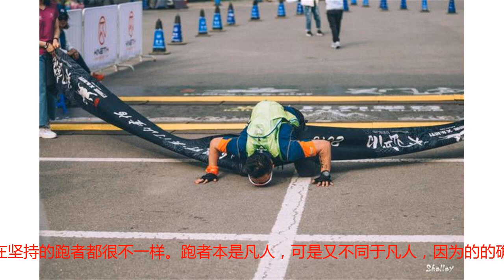五大“不一样”，解锁“跑者”与“凡人”的“天壤之别”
跑步三年多，不算跑步界的大咖，但也会甩开不少“跑渣”，成绩不说有多好，但是至少是一个纯纯粹粹的快乐的跑者。很多人问我为什么坚持？为什么要坚持？为什么能坚持？看似一样的问题，其实真的不一样。不光是我，其实每一个正在坚持的跑者都很不一样。跑者本是凡人，可是又不同于凡人，因为的的确确“我们不一样”。第一不一样——超于常人的“韧性”所谓“韧性”，我简单的理解为坚持。大多数跑者都具备与众不同的超凡能力，这种能力有的人是与生俱来，有的人则是后天练就，无论怎么来，最终促成的是可以勇敢的站在42.195公里的起跑线上，可以任由天气的狂虐，亦或是太阳暴晒、亦或是大雨倾盆，可以咬紧牙关冲过终点。这样的坚持不仅仅带来赛道上乐于体验的快感、也不仅仅表现在狗爬兔子喘的艰辛过程，更不在跑过终点“生无别恋”下次不再报名参赛的山盟海誓，而在于，跑过马拉松的人，凭借这股常人难有的“韧性，可以做好自己想做的一切。这一点，“我们不一样”！第二不一样——超于常人的“不讲信用”我想问问跑马的人：你们是不是跑完一个比赛总是在和自己或者家人、朋友说：这马拉松太折磨人了，这是我最后一个比赛，以后再也不参加啦！有多少人这样问过自己，有